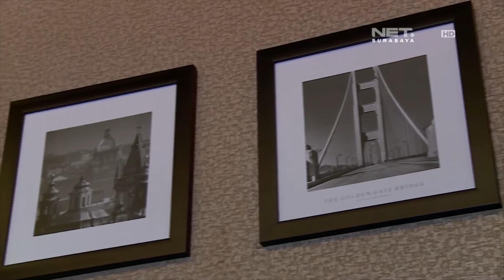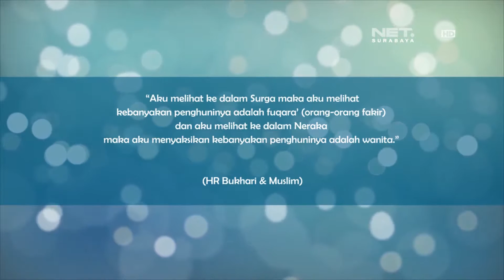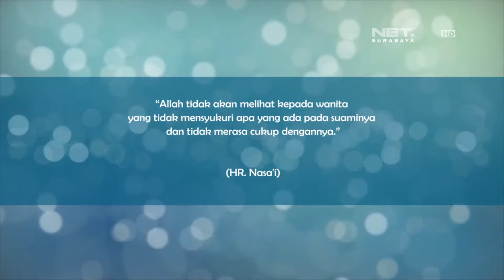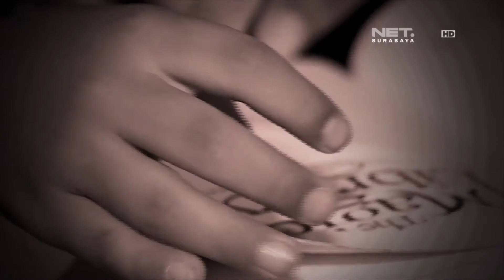RISALAH HATI - MENGAPA BANYAK WANITA MASUK NERAKA?